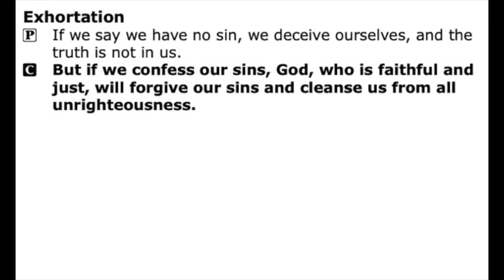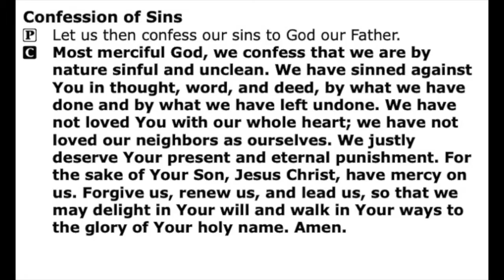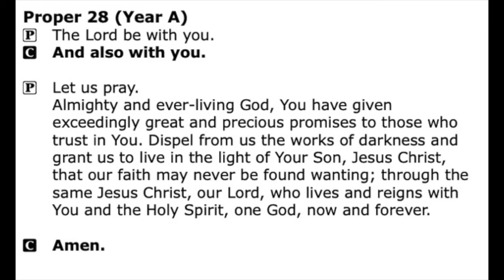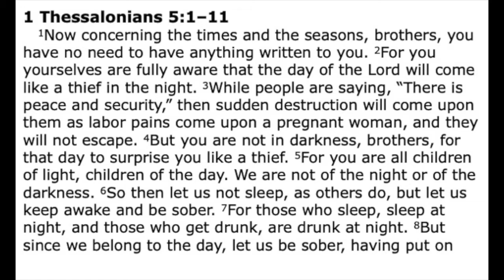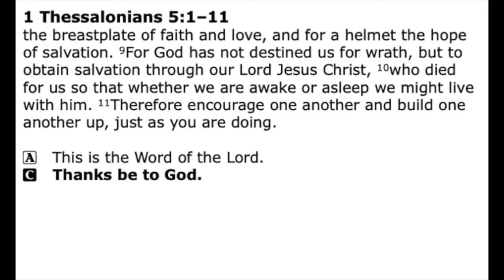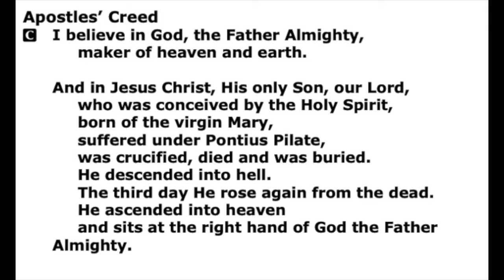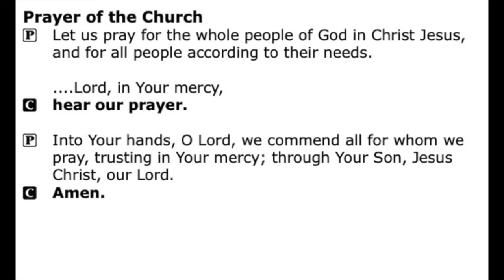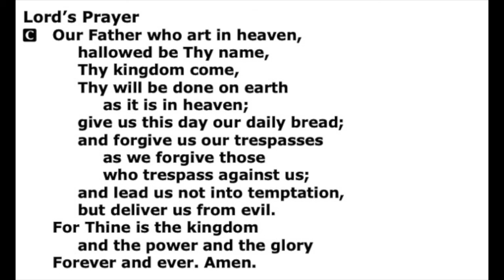November 15, 2020 Worship Service